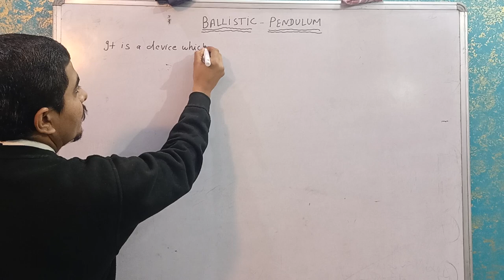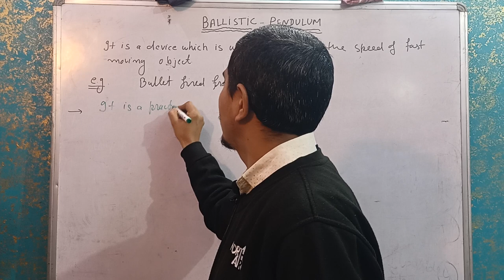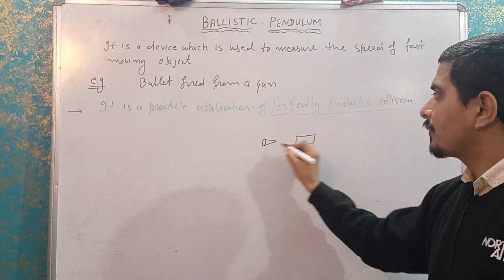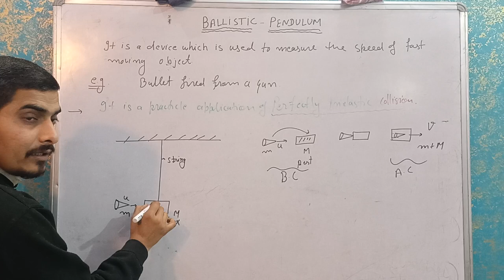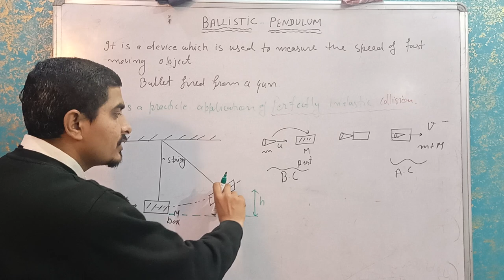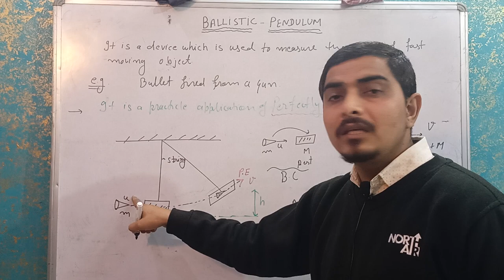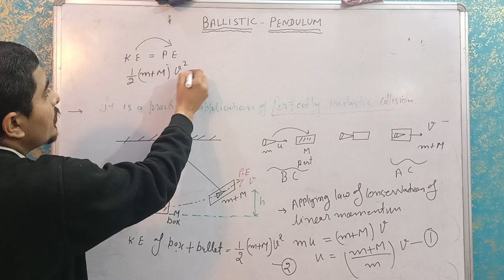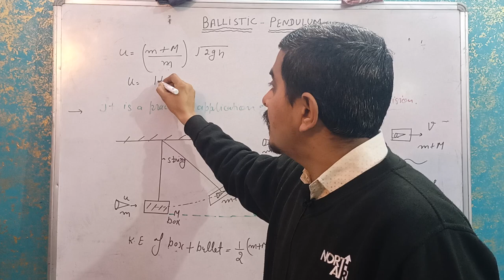Ballistic Pendulum | momentum || impulse || conservation of energy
ballisticmissile # ballistic Pendulum